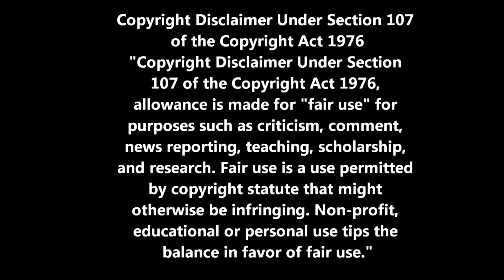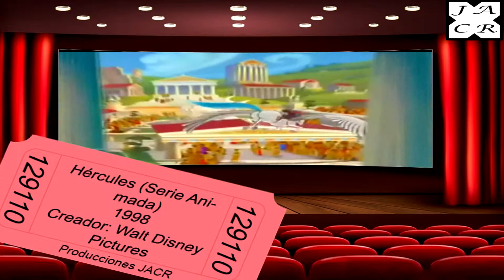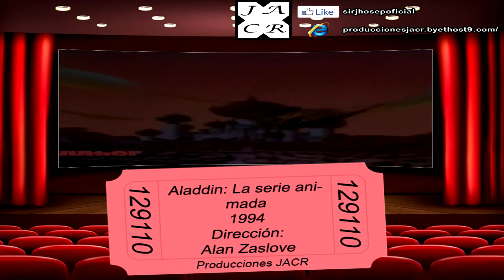Películas con continuación en T.V. - Especial Disney